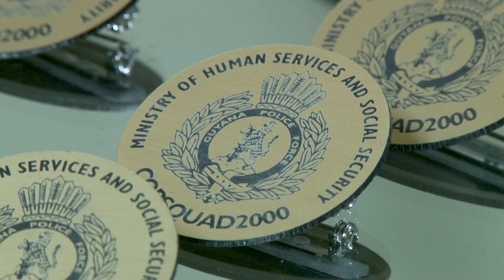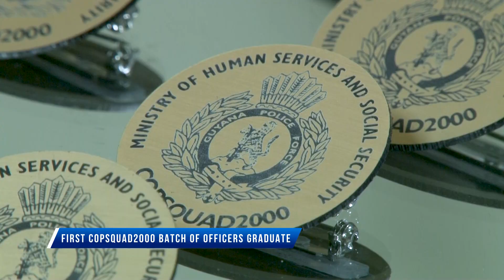First COPSQUAD2000 batch of officers graduate